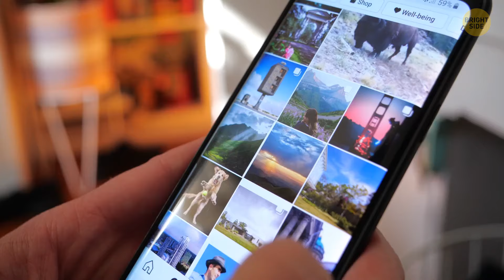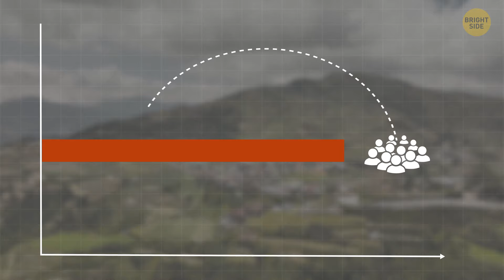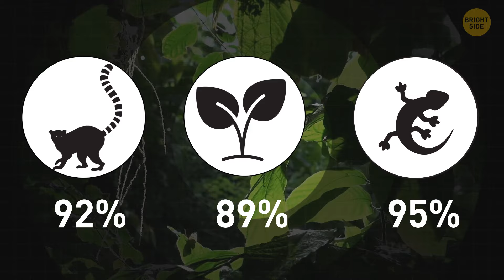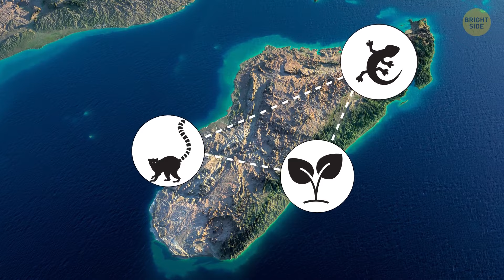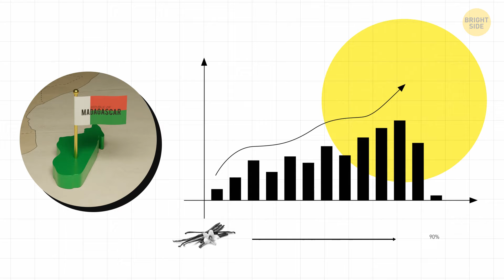What Made These People Move Inside a Crater?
Did you know there's a group of people in Madagascar who actually moved into a volcanic crater? It's pretty wild, but they chose this spot because the soil inside the crater is super fertile, perfect for farming. They’ve built a whole community there, living among the lush, green landscape. The crater walls offer some protection from harsh weather, too. But what was the main reason they moved there, far from civilization? Let's find it out!